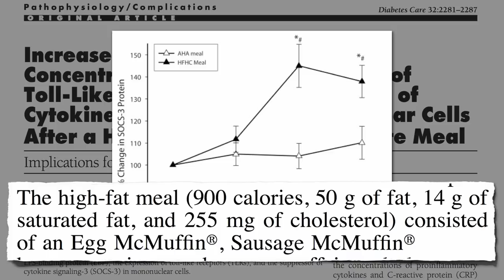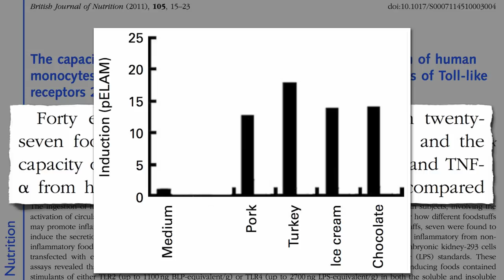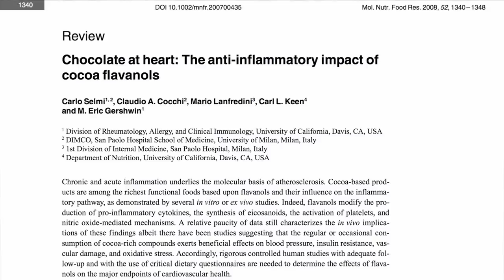The Exogenous Endotoxin Theory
DESCRIPTION: The endotoxemia (bacterial toxins in the bloodstream) that follows a meal of animal products and results in inflammation and stiffened arteries may come from the food itself rather than from one's own gut bacteria. This is the second video of a three-part series exploring the mechanism behind the spike of inflammation that follows within hours of a meal containing animal products. See yesterday's video-of-the-day for part one Food Mass Transit details intestinal transit time and for more on chocolate see Update on Chocolate Healthiest Chocolate Fix and A Treatment for Chronic Fatigue Syndrome The chocolate thing reminds me of the nitrate story. When accompanied by phytonutrients, what could have an adverse effect ends up being beneficial—see Are Nitrates Pollutants or Nutrients? Tomorrow I'll close up this fascinating topic by exploring the role fat may play in this endotoxic reaction to meat and other animal products in Dead Meat Bacteria Endotoxemia In the meantime, there are hundreds of other videos on more than a thousand subjects for you to check out

Have a question for Dr. Greger about this video? and he'll try to answer it!

Image Credit: SuperManu via Wikimedia Commons and jeffreyw via Flickr.